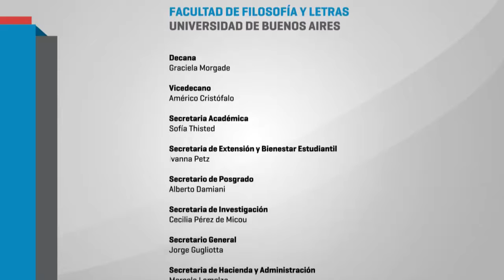PIUBAD – Desarrollo Regional – 3. Mgt. Carlos Carballo González